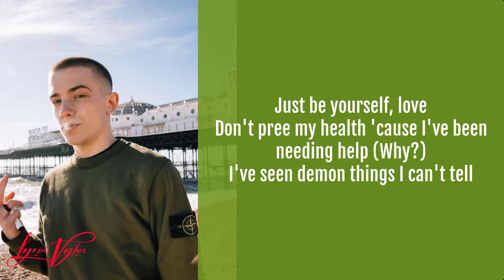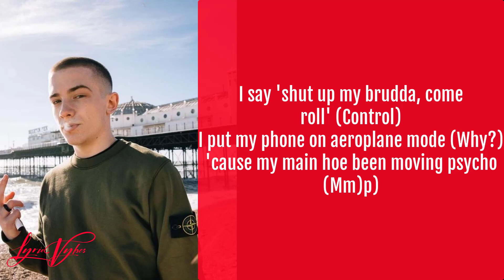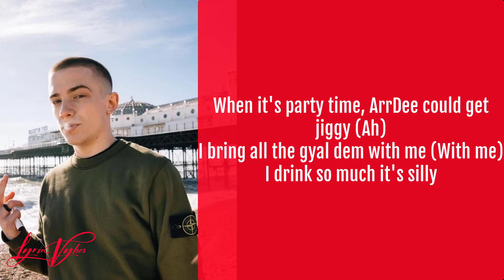ArrDee - Jiggy (Lyrics). //Whizzy, Dizzy, Zel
Lyrics)

[Intro]
Mm-hm
ZEL, this shit crazy
Come get lit with Dizzy
Aye, aye

[Hook]
When it's party time, ArrDee could get jiggy (Jiggy)
I bring all the gyal dem with me (With me)
I drink so much it's silly
Straight from the bottle, cups are too spilly
Roads to the AP and get busy
On the back of the bikes he's whizzy
Whiz, whiz, whiz, whizzy
Come get lit with Dizzy (Lit)
When it's party time, ArrDee could get jiggy (Aye)
I bring all the gyal dem with me (Come through)
Come get lit with Dizzy (Stay lit)

[Verse 1]
When I party mandem know I get messy
I'm a star player like Messi (Mm-hm)
I'm in the party with 10 [jessis?]
Can't roll yard, [?] getting stressy
Having it large like Kevin and Perry
Spun the truck off [?]
She running back, she likes the relay (Aye)
She kinda tapped but sweetie [?]
But I like her like that so girl, it's ok (It's ok)
Just be yourself, love
Don't pre my health 'cause I've been needing help (Why?)
I've seen demon things I can't tell
Oh well, I get my party on with a barbie
Oh, where's ArrDee gone ?
In the bathroom and they know why

[Hook]
I bring all the gyal dem with me (Come with me)

[Verse 2]
Come get lit with me
Come get lit with Dizzy (With who ?)
Come get lit with Disney
She loves me, she thinks I'm the shizznie (Ah, yeah)
She's ugly, I'm still back to hit this
Bro told me I'm out of control (Shut up)
I say 'shut up my brudda, come roll' (Control)
I put my phone on aeroplane mode (Why?)
'cause my main hoe been moving psycho (Mm)
And I can't lie, that's shit my fault (Mm)
'casue that my type and that's vital
I like 'em [?], I like 'em twisted, I like 'em [?], I like them bitches
When it's demon time, I get litty
[?], you get busy

[Hook]
When it's party time, ArrDee could get jiggy (Ah)
Roads to the AP and get busy (Busy)
Come get lit with Dizzy (Let's go)
I drink so much it's silly (Silly)
Straight from the bottle, cups are too spilly (Spilly)

[Outro]
Party time, ArrDee could get jiggy
Bring all the gyal dem with me
Come get busy
Come get lit with Dizzel
She thinks I'm the shizznie
Come get lit with-
When it's party time, ArrDee could get jiggy
I bring all the gyal dem with me
-back of the bikes he's whizzy